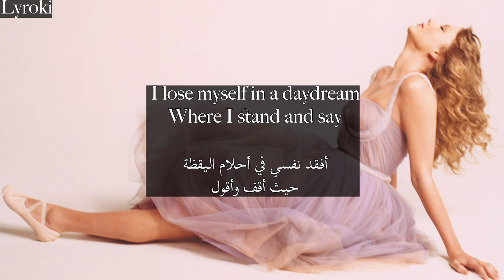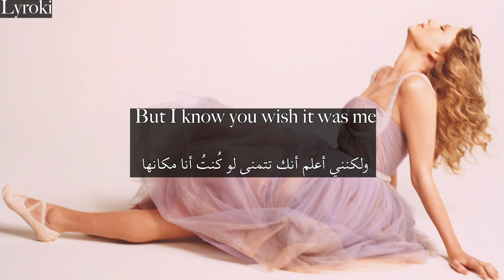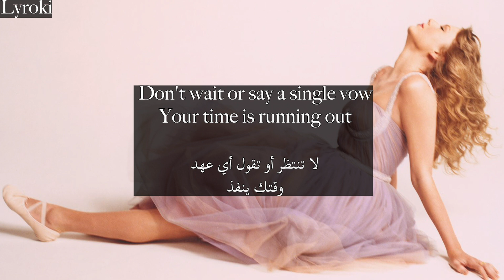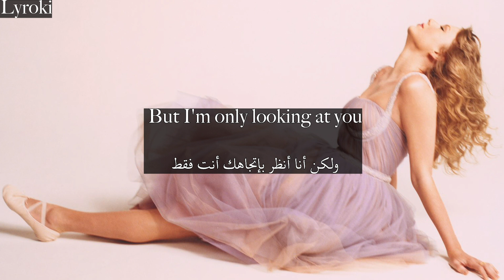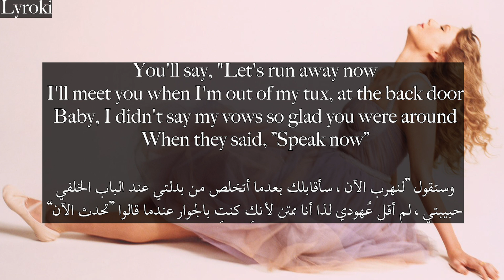Taylor Swift Speak Now (Taylor's Version) مترجمة